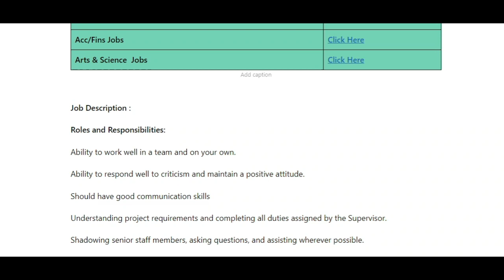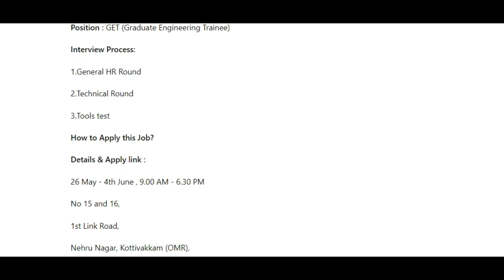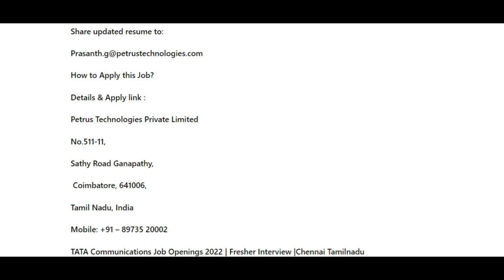CHENNAI & COIMBATORE JOB VACANCY | FRESHER - MECH , CIVIL , EEE.